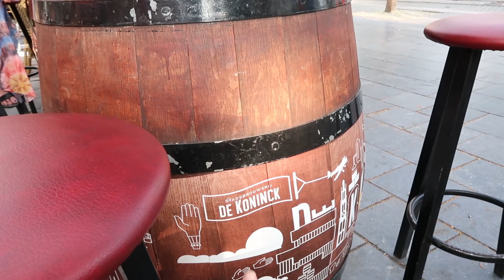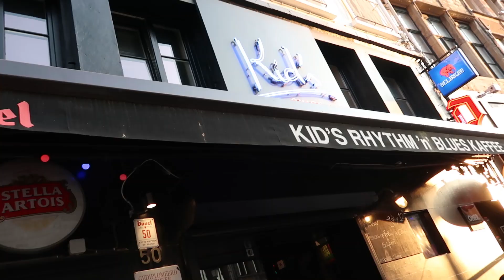比利時啤酒真的很好喝但是非常的危險！連德國老公都說很可怕XD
使用相機G7X Mark III